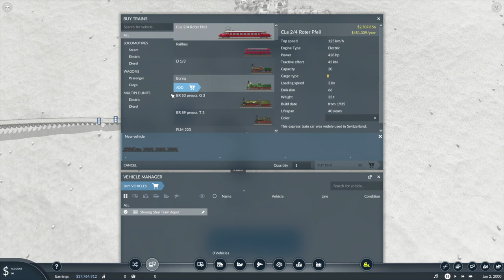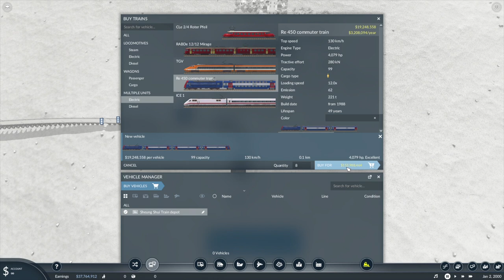AAL安迪遊戲 - Transport Fever 2 通勤鐵路示範 Demo 1 Commuter Rail 運輸業大亨 2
GameLife安迪-Transport Fever 2 路線延伸及多線共用月台示範 Demo 2 Multiple Lines 運輸業大亨 2